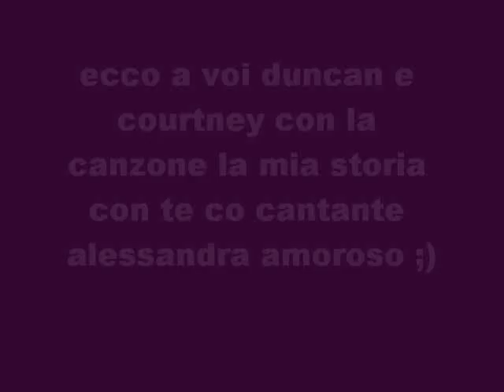duncan e courtney Ancora!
commentate e mettete mi piace al mio video ;)